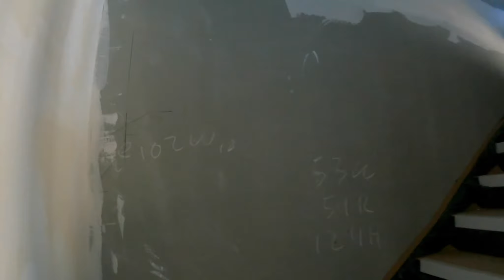Plafond,Ceiling,Sufit jak samemu zrobić łaczenia GK.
Samodzielne szpachlowanie łaczeń GK.
Masy szpachlowe które wybaczają blędy najwieksze.